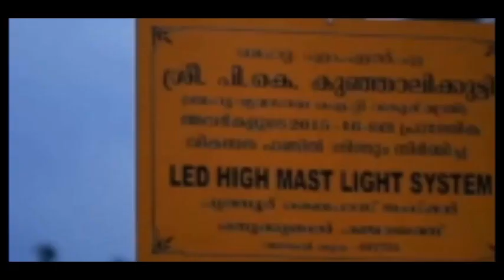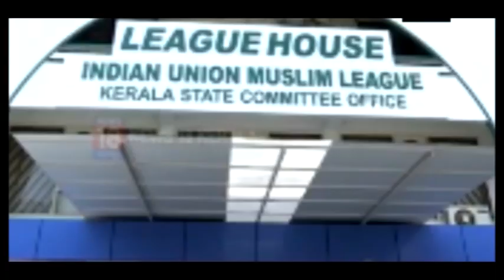KNA Khadar Sahib - Vengara Election Song - October 2017 production : MCAS Vengara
Due to the coming election, Malabar College of Advanced Studies, Vengara proudly presents an election song for KNA Khadar Sahib